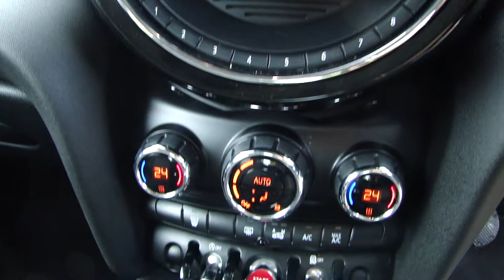2015 MINI 1.5 COOPER S/S Pepper Pack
Presented In Pepper White, With Black Contrasting Trim, 1 Lady Owner From New, With Full Mini History, Complete With Book Pack & 2 Remote Keys, Features Include: Pepper Pack, 16" Loop Spoke Alloy Wheels, Keyless Start, Climate Control, Bluetooth Connectivity. We Are Happy To Provide A Phone Tour Of Any Vehicle To Accompany The Extensive PHOTO And VIDEO Presentation. Please Go To Our Web Site To View The Video.